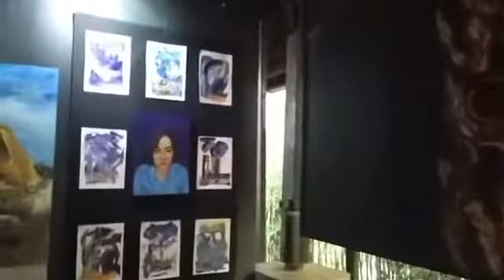Komunitas 22 Ibu: The Power of Silence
Pameran karya seni rupa #5 dari para perempuan pendidik seni yang digelar oleh Komunitas 22 Ibu di Galeri Equilibrium-Bandung Barat. Pameran rutin yang digelar setiap 22 Desember selama 5 tahun berturut turut tanpa putus.